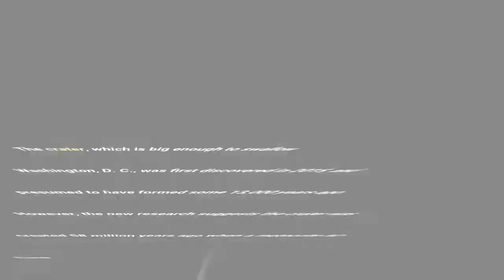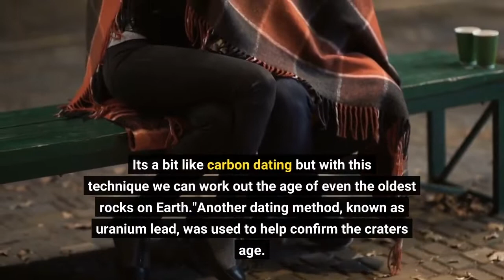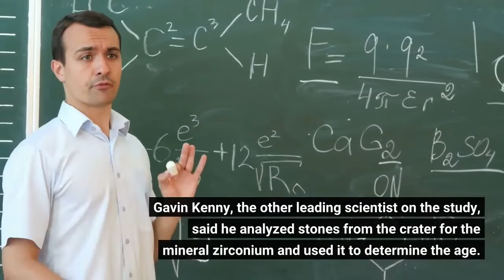Massive 19 mile wide crater in Greenland actually much older than we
The massive 19-mile-wide Hiawatha crater underneath the northwestern ice sheet in Greenland is millions of years older than previously thought, according to new research published Wednesday in the peer-reviewed scientific journal Science Advances. The crater, which is big enough to swallow Washington, D. C., was first discovered in 2015, and presumed to have formed some 13,000 years ago. However, the new research suggests the crater was created 58 million years ago when a meteorite hit Earth. The impact had the force of a million atomic bombs and slammed into a Greenland that was covered by temperate rainforest and not the ice and snow that blanket the world's largest island today. The new discovery was conducted by the Statens Naturhistorisk Museum and Globe Institute at the University of Copenhagen, as well as the Swedish Museum of Natural History in Stockholm. An analysis of sand grains and stones from the Hiawatha crater helped scientists determine the actual age of the crater. The samples were analyzed y heating the sand grains with a laser until they release the gas argon which was usedto reveal the crater's age."I used a laser to release argon gas that had accumulated in the sand grain by radioactive decay from a rare isotope of potassium known as potassium-40," said Michael Storey, one of the lead scientists on the study. "The argon gas was then measured on a very sensitive instrument known as a mass spectrometer, which allowed me to determine the age of the grain. It's a bit like carbon dating but with this technique we can work out the age of even the oldest rocks on Earth."Another dating method, known as uranium lead, was used to help confirm the crater's age. Gavin Kenny, the other leading scientist on the study, said he analyzed stones from the crater for the mineral zirconium and used it to determine the age. Uranium turns into lead over time, and Kenny said by understanding that process, scientists can determine when zircon crystals in the stones formed by looking at the ratio of the uranium and lead in these crystals. Kenny said a strength of the new research was how scientists used these two dating methods to confirm the age of the crater. "That really makes us confident in what we've dated."